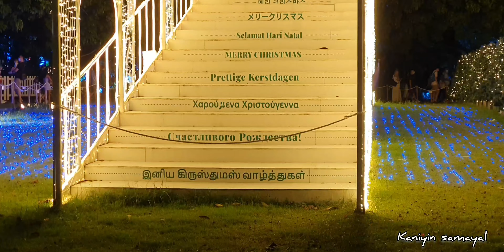Christmas in Wonderland at Gardens By the Bay Singapore 2021l VLOG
Dear Friends..! Welcome to KaniyinSamayal .

I visited the gardensbythebay during christmas eve and it sure was a eye candy ! i hope you liked the video! Do visit gardensbythebay for more eye candys !!! Apart from the christmas decorations there are many other places to visit at the gardensbythebay which will surely be a stress remedy to all!